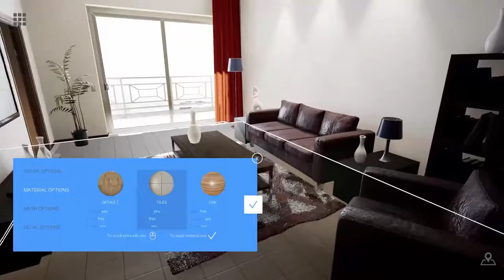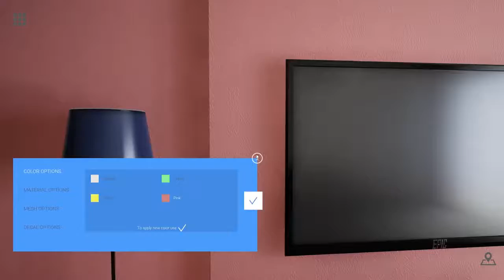Interactive Arch Viz Test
Interactive Reatime Arch Viz